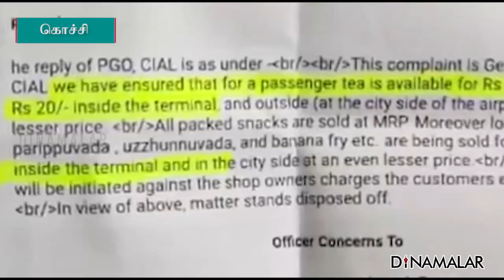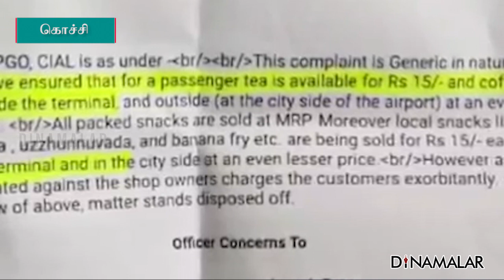கொச்சி ஏர்போர்ட்டில் பயணிகள் நிம்மதி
கொச்சியைச் சேர்ந்த வக்கீல்
ஷாஜி கோடன்கண்டதில்
 Shaji Kodankandathil,
கடந்த ஆண்டு டில்லி சென்றார்.
கொச்சி ஏர்போர்ட்டில் இருந்த
கடையில் பிளாக் டீ வாங்கினார்.
கடையில் இருந்த ஊழியர்
100 ரூபாய் கேட்டதும்
ஷாஜி அதிர்ச்சியடைந்தார்.
ஒரு பேப்பர் கப்,
கொஞ்சம் சுடுதண்ணீ,
கொஞ்சம் டீத்தூள்
இதற்கு 100 ரூபாயா?